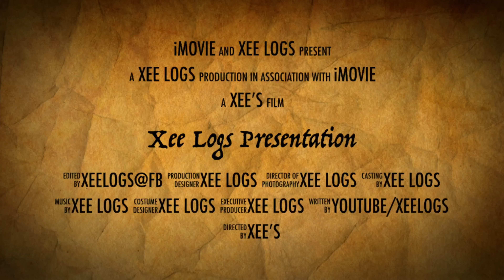Adventurous Jordan Road Trip from Saudi Arabia | Trailer